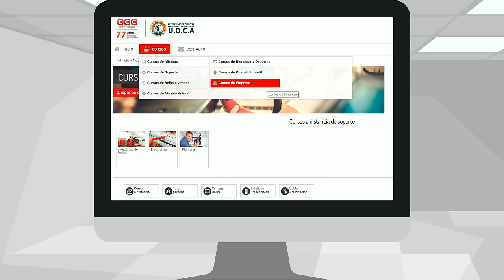Cómo aprenderás con CCC Colombia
Te contamos en 2 minutos cómo puedes aprender con nosotros, desde tu casa. y encuentra la profesión que te gusta..